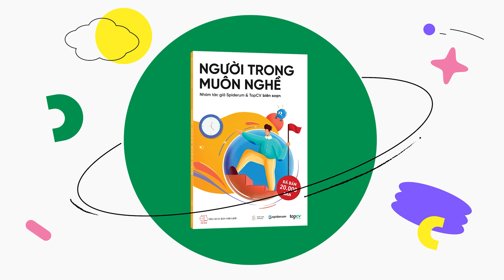[Review Sách] Thiên Tài Bên Trái, Kẻ Điên Bên Phải | Nguyenphuhoang Nam | Spiderum Books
“Thiên tài bên trái, kẻ điên bên phải” là cuốn sách của tác giả Cao Minh. Tôi nhận thấy từ tên sách đến nội dung đều rất “chất”. Trong từng mẩu đối thoại, bạn đọc sẽ thấy lật sang trái là thiên tài nhưng lật qua phải lại thấy giống một kẻ điên. Nhưng nếu nghĩ đi để cho rằng kẻ đó là điên, thì nghĩ lại bạn thấy hình như mình vừa lỡ xúc phạm một thiên tài. Cao Minh “cao minh” ở chỗ đó.
Ghé Nhà sách Spiderum trên SHOPEE ngay thôi các bạn ơi:
Bài viết:  [Review Sách] Thiên Tài Bên Trái, Kẻ Điên Bên Phải
Được viết bởi: Nguyenphuhoang Nam

Bản quyền video:
Bản quyền nhạc: